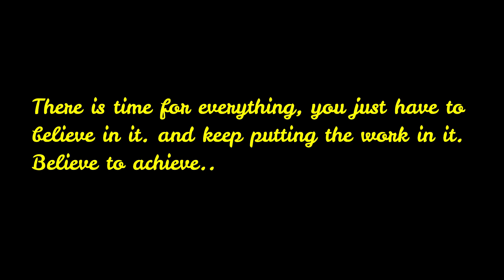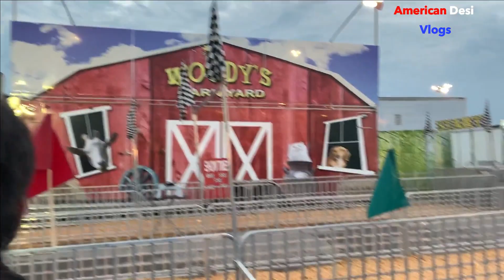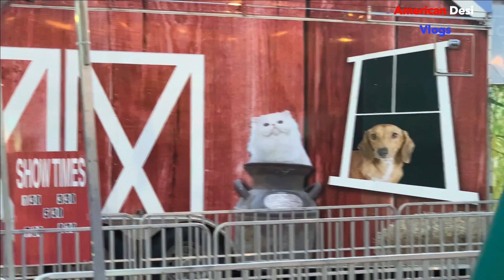Fair ke akhi din goat and pig ke race ho gaye II American Desi Vlogs II